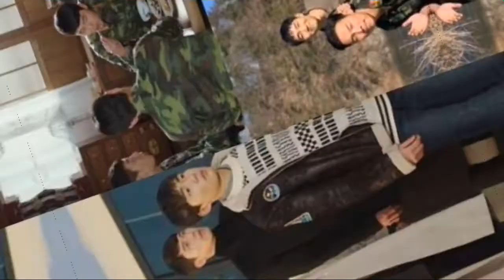CRASH LANDING ON YOU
Highly recommended romantic drama from Korea.
Cast of Crash Landing on You

I-check ang box at panoorin ang libreng video. Goodluck! Thank you and God bless💖